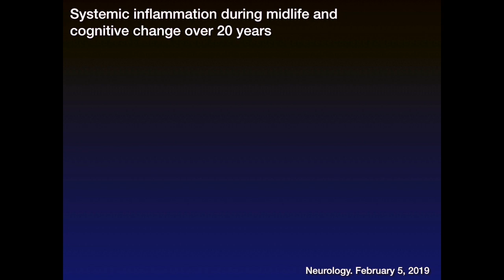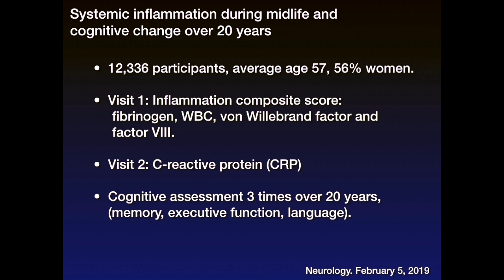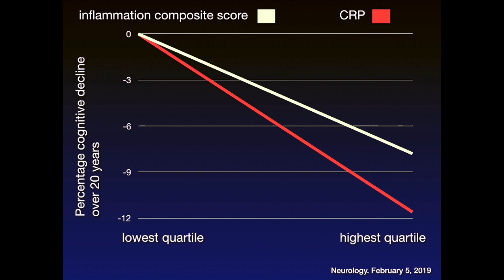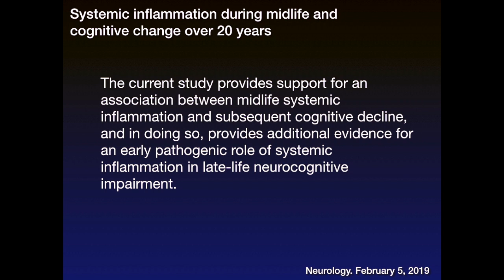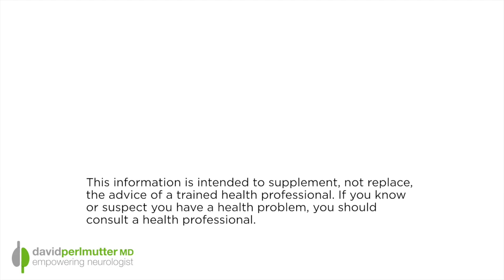Your Alzheimer's Prevention Program - Start Today!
It's relatively straightforward - it's just not reasonable to wait for cognitive decline to begin, or to wait for the age at which you think it will begin, to do something about fending off Alzheimer's disease and dementia. As has been well-documented on this blog before, inflammation in your 20s, 30s, 40s...really, at any stage in life, has been associated with increasing your risk for Alzheimer's disease, a disease for which there is no cure.

As we've been preparing and launching our docuseries on Alzheimer's, Alzheimer's: The Science of Prevention I've been reminded of the importance of this, and the relationship between Alzheimer's and inflammation, thanks to the information shared by the experts taking part in this series. So today I want to review some recent science that shows just how powerful that relationship has been revealed to be.